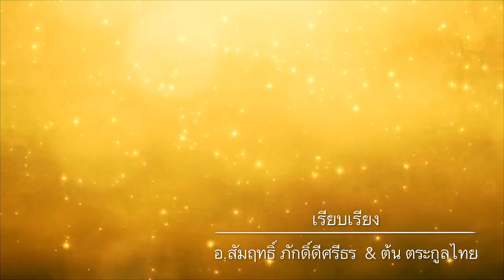ชาวอุดรเทิดไท้ด้วยใจภักดิ์